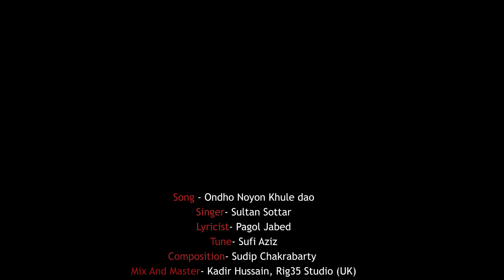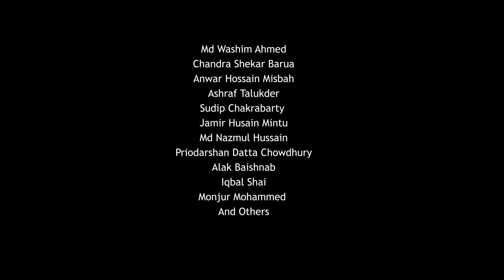Ondho Noyon Khule dao | Sultan Sottar | Pagol Jabed | Sufi Aziz | Sudip Chakrabarty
Song - Ondho Noyon Khule dao
Singer- Sultan Sottar
Lyricist- Pagol Jabed
Tune- Sufi Aziz
Composition- Sudip Chakrabarty
Chorus :
Md. Saidul Islam Kukon
Md Washim Ahmed
Chandra Shekar Barua
Anwar Hossain Misbah
Ashraf Talukder
Sudip Chakrabarty
Jamir Husain Mintu
Priodarshan Datta Chowdhury
Alak Baishnab
Iqbal Shai
Monjur Mohammed
And Others
Mix And Master- Kadir Hussain, Rig35 Studio (UK)
Record- Studio Folk And Rock.
Director- Najim Ahmed

Lyrics :

ইয়া খোদা, ইয়া খোদা, ইয়া খোদা, ইয়া খোদা
ইয়া শাফী ইয়া মাফি, ইয়া খালিক এলাহি
অন্ধ নয়ন খুলে দাও, অন্ধ নয়ন খুলে দাও,
জগত বানানে ওয়ালা, জানি তুমি দিল ওয়ালা
আমার এ মনের জ্বালা দূর করে দাও

হৃদয়ের ব্যাকুলতা মন জুড়ে শত ব্যথা
দুর হবে কঠোরতা যদি তুমি চাও
কুন ফাইয়া কুন বলে আরশের দ্বার খুলে
আমাকে গোলাম যেনে কাছে ডেকে নাও

হাসবি রাব্বি জাল্লাল্লাহ মাফি কালবি গাইরুল্লাহ
নুর মোহাম্মদ সাল্লালাহ লা ইলাহা ইল্লাল্লাহ

ঈমানের সার কথা কালেমার গভীরতা
নবীর জীবনী গাথা কন্ঠে তোমার
তুমি রব তুমি মহান জানে এই সারা জাহান
তোমার গুনের গান গাইতে দাও

Yaah Khuda,Yaah Khuda,Yaah Khuda,Yaah Khuda,
Yaah Shafi, yaah Mafi, yaah khalik elahi
Ondho noyon khule daw,
Jogot bananewala,  Jani tumi dilwala,
Amar e moner jala dur kore daw,

Hridoyer bekulota, Mon jure soto betha
Dur hobe kothorota jodi tumi chaw

Hasbi rabbi jallala, Mafi kalbi Gairulla
Nur Mohammad Sallala la illa ha illala

 Imanner Sar kotha kalemar Govirota
Nobir jibonigatha konthe tumar
Tumi rob tumi mohan jane ei sara jahan  tumar guner gaan gaite daw
Ondho noyon kule daw

** ANTI-PIRACY WARNING **
THIS CONTENT'S COPYRIGHT IS RESERVED FOR SULTAN SOTTAR. LEGAL ACTION WILL BE TAKEN AGAINST THOSE WHO VIOLATE THE COPYRIGHT OF THE FOLLOWING MATERIAL PRESENTED.